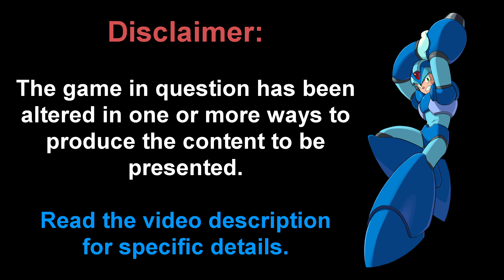OOORBS! - Part 6.5 - Tweaked Mega Man X6 - Unarmored X, All Stages - Max Dash Speed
Hey, in this entry we deep dive into the second Gate stage, to fight High Max. Most of the totems get skipped as X can pass them before they get loaded because the camera is left behind. For the High Max fight, we start as usual by destroying his shield, though we don't have charged weapons so we have to use regular Yammark Options for it so it takes a little bit more time than usual. After he goes berserk we use a variety of weapons to beat him.

Unfortunately I could not get to beat Gate as well as fighting High Max takes significant time specially for Unarmored X, but next week I'll hopefully be able to finish it up.

This is the part 6.5 of my series of videos beating a Tweaked version of Megaman X6 only using Unarmored X and defeating all 8 main stages as a TAS. Enjoy.

TWEAKS PERFORMED
Player Mechanics
    Dash Speed (Ground/Air) #1
        Normal = 600000
        Hyper Dash (Added) =  160000
    Dash Speed (Ground/Air) #2
        Normal = 600000
New Game Status
    Armor given in Intro Stage
        None
    Always available
        Falcon Armor = Unchecked